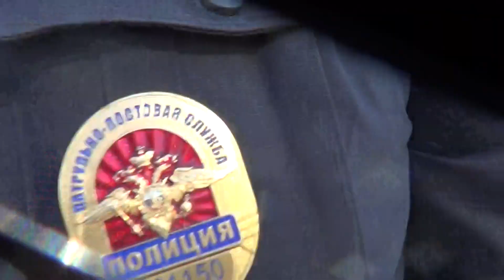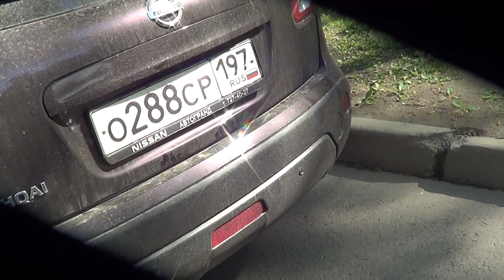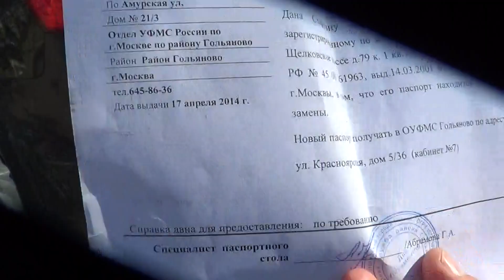Досмотр или обыск, разговор с ПОЛИЦИЕЙ и Globalwave - Глобальная Волна